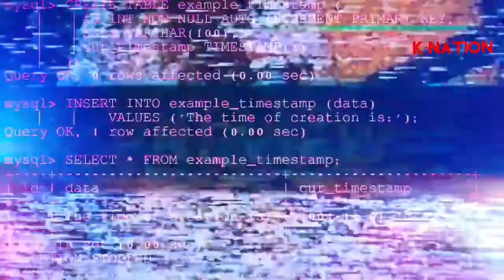XUM - "DDA LA LA LA" (Legendado/Color Coded) [Tradução - PT/BR]